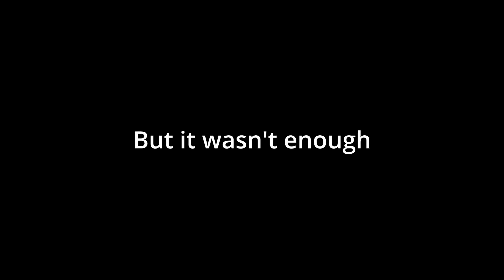The Best Fitness Transformation on YouTube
This is the best fitness transformation on YouTube, no one has gone through more progress than I have.